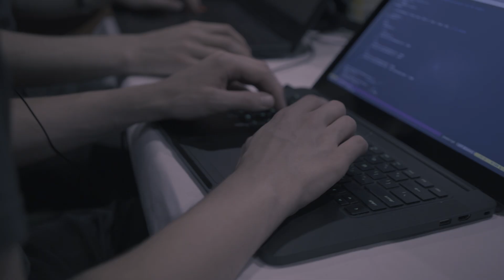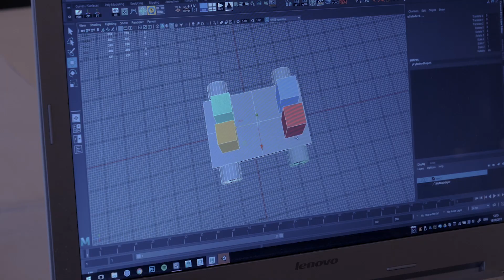Teaching Game Development Part 1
Amazon Appstore's Game Dev series explores what it's like for indie developers to create games on their own and at game jams around the world. We interview some of the industries top indie developers and get their thoughts on what it takes to be a successful game developer.